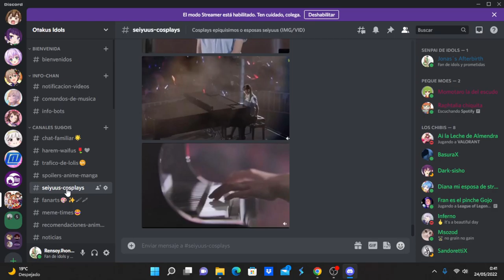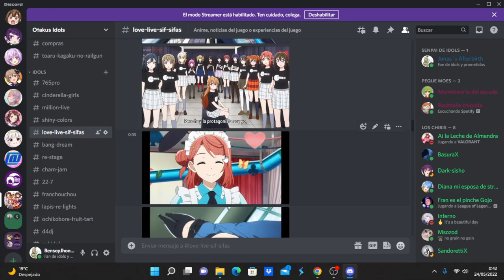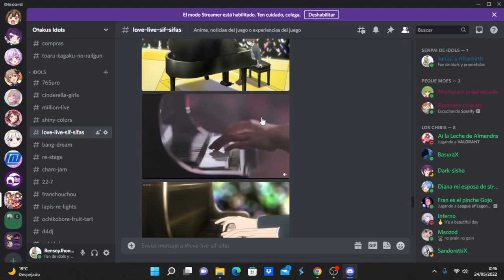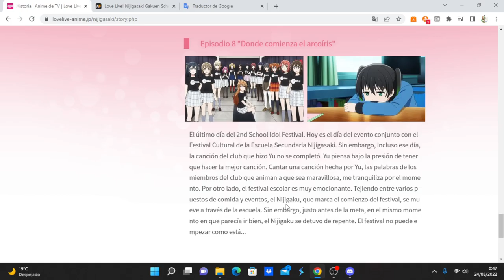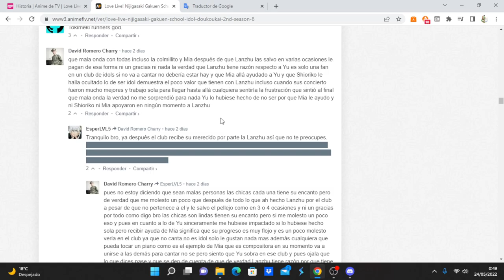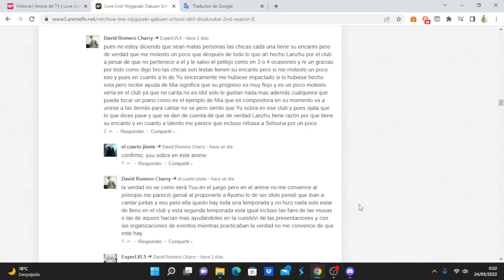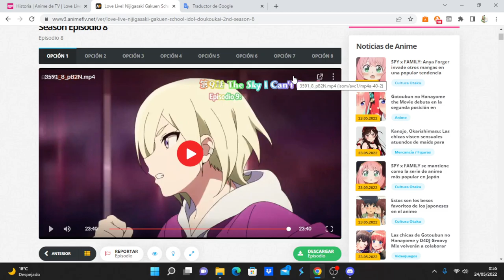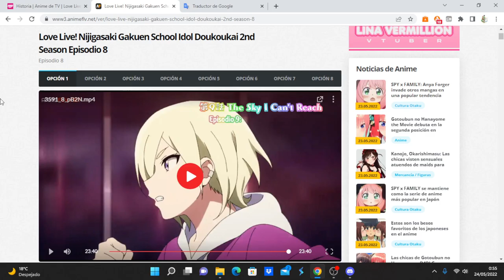Love Live! Nijigasaki Gakuen School Idol Doukoukai 2nd Season comentando avance del capítulo 9